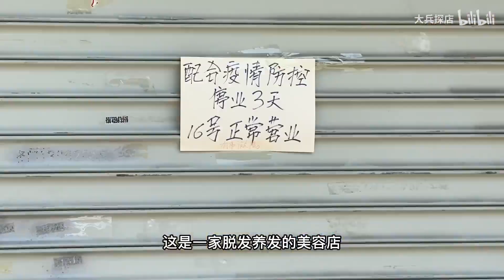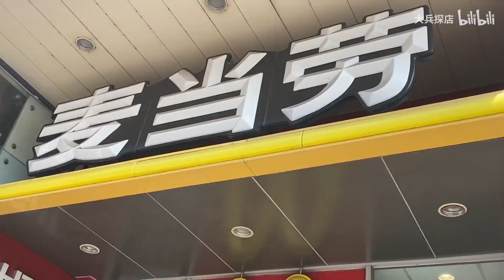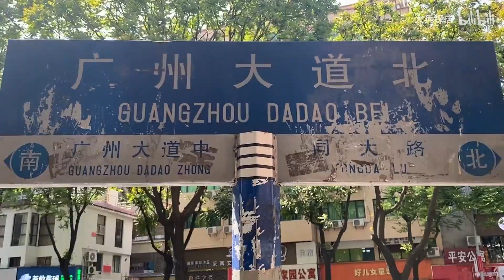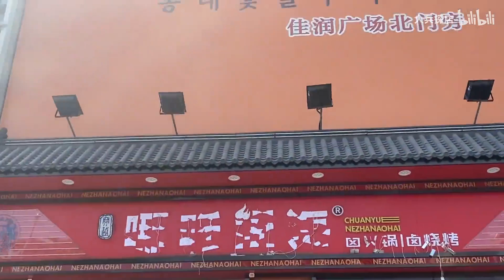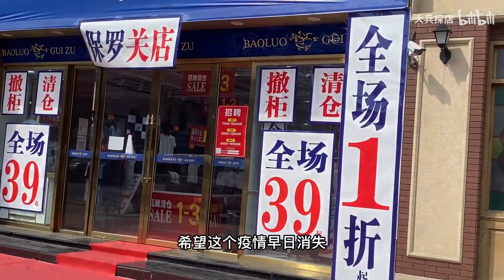疫情下，广州白云区商场商铺街道真实现状，白云加油祈祷疫情消失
自4月8号广州发现新冠疫情病历新增以来，白云区就是比较严峻的区域，本视频记录于4月14号，疫情下广州白云区京溪的商场商铺街道真实现状。